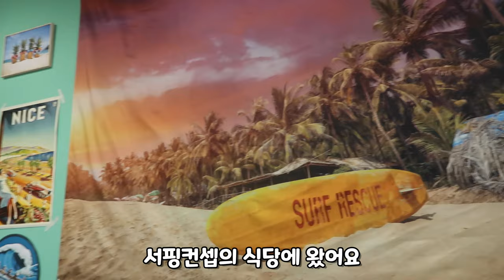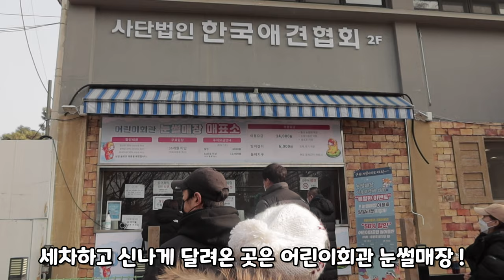생후 41개월 첫 유로번지 (방글이도 처음) 공릉 어린이회관 눈썰매장 / 실외 아이들이랑 갈만한곳